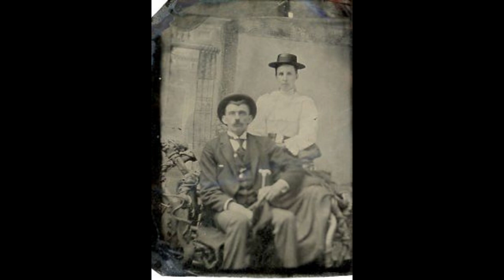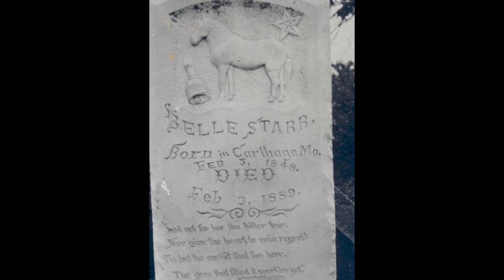Wild West Women!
In this captivating video, we delve into the untamed era of the Wild West and shine a spotlight on the remarkable Women of the Wild West. Join us as we take you on an adventurous journey through time, uncovering the inspiring stories of these trailblazing women who defied societal norms and left their mark on history.

From notorious outlaws to resilient pioneers, these extraordinary women shattered gender stereotypes and carved their own paths in the rugged and lawless landscapes of the Wild West. Discover the fearless Annie Oakley, a legendary sharpshooter whose incredible skills captivated audiences across the nation. Witness the daring escapades of Calamity Jane, a fierce frontierswoman who fearlessly traversed the Western frontier.

Explore the lives of lesser-known but equally influential women such as stagecoach drivers, ranchers, and entrepreneurs who battled against the odds to establish themselves in a male-dominated world. Their stories will inspire and amaze you, showcasing the strength, determination, and tenacity that defined the Women of the Wild West.

Through historical accounts, rare photographs, and expert analysis, we bring these remarkable women to life, shedding light on their struggles, triumphs, and enduring legacies. Join us as we celebrate the indomitable spirit of these women who played a pivotal role in shaping the American West.

Don't miss this enthralling video that honors the Women of the Wild West, highlighting their contributions, courage, and unwavering spirit. Let's embark on this fascinating journey together into the heart of the Wild West and celebrate the indelible mark left by these extraordinary women!